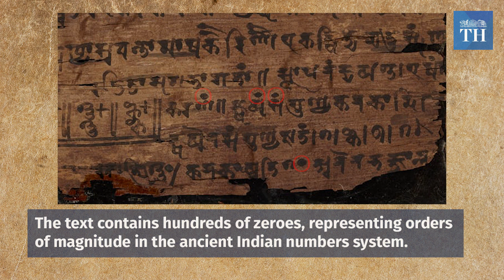Ancient Indian mathematical manuscript reveal the oldest Use of 'Zero''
The birch bark scroll is known as the Bakhshali manuscript after the village, which is now in Pakistan, where it was found buried in 1881.

A black dot on a third-century Indian manuscript has been identified by Oxford University as the first recorded use of the mathematical symbol for zero, 500 years earlier than previously thought.

"Scientists from the University of Oxford's Bodleian Libraries, have used carbon dating to trace the figure's origins to the famous ancient Indian scroll," the university said in a statement.